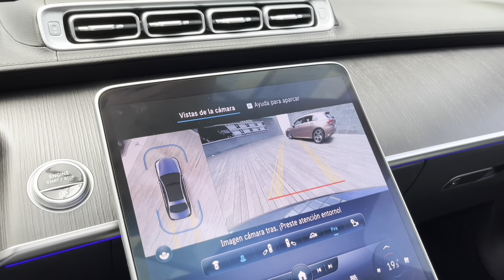Mercedes-Benz S 350d Corto